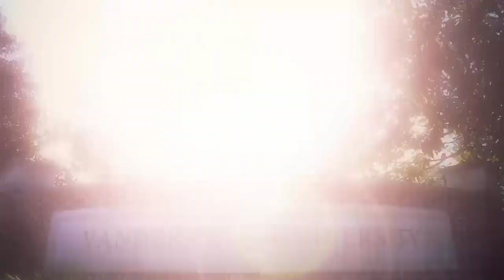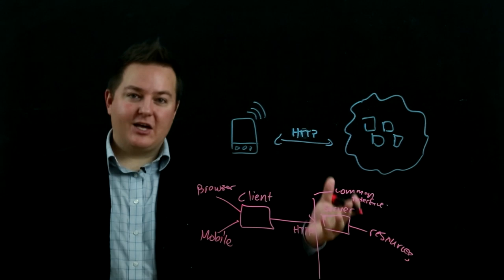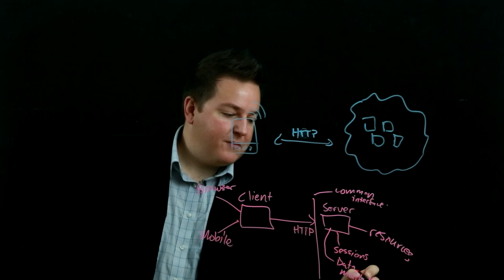Section 1 Module 1 Part 4: Why HTTP? (4:11)